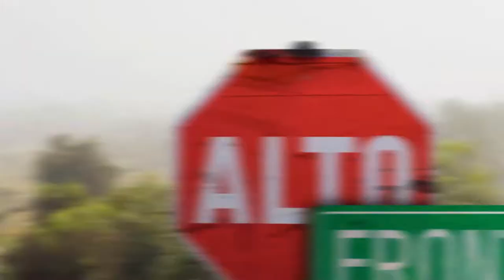¡ALTO! Frontera Nuevos episodios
En esta temporada y con Julio Bracho como narrador, ¡Alto! Frontera seguirá de cerca y ante las cámaras los ingeniosos planes para burlar los controles fronterizos en Latinoamérica. Asómbrate con las historias todos los miércoles a las 9:00 pm por A&E